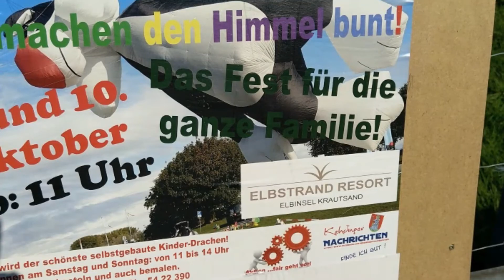Drachenfestival Krautsand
Bei einem Spaziergang auf unserer geliebten Elbinsel Krautsand gerieten wir am 10. Okt. 2021 zufällig in dieses herrliche Event. Ein großer Spaß für Familien !